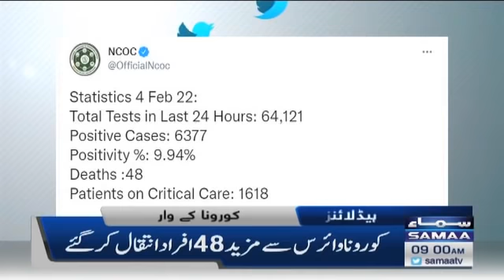Samaa News Headlines 9am - Corona kay 6,377 cases report huwe - 4 Feb 2022